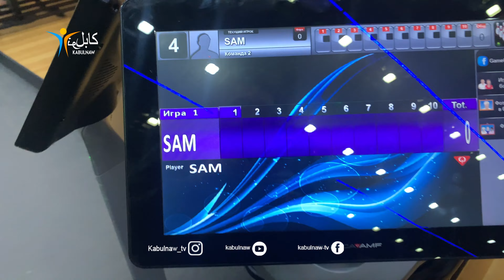The largest shopping center (Samarkand Darvoza) - بزرگترین مرکز خریداری در تاشکند ( سمرقند دروازه)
یننده گان عزیز، امیدواریم از تماشای ویدیوهای ما لذت ببرید. فراموش نکنید که همین لحظه به چینل
 یوتیوب ما بپیوندید ونظرات، انتفادات و پیشنهاداتتان را در زیر همین ویدیو برای ما کمنت نمایید
 یننده گان عزیز، امیدواریم از تماشای ویدیوهای ما لذت ببرید. فراموش نکنید که همین لحظه به چینل یوتیوب ما بپیوندید ونظرات، انتفادات و پیشنهاداتتان را در زیر همین ویدیو برای ما کمنت نمایید

If you enjoyed this video help other enjoy it  by adding cations in your native language